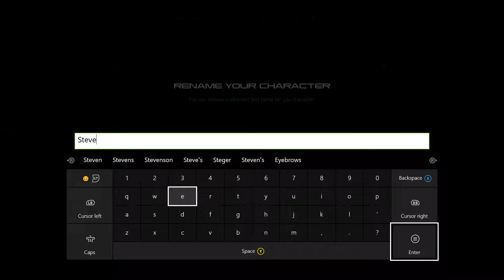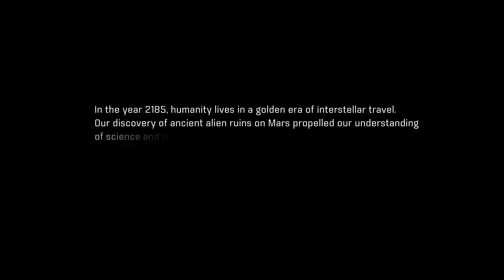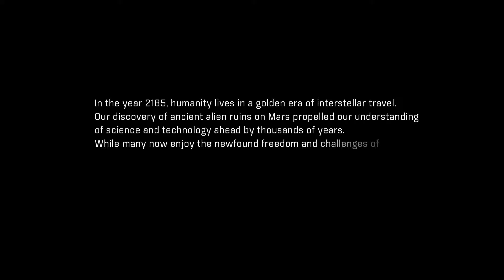Gewian Games - Mass Effect Andromeda: Part 1 Very new beginnings